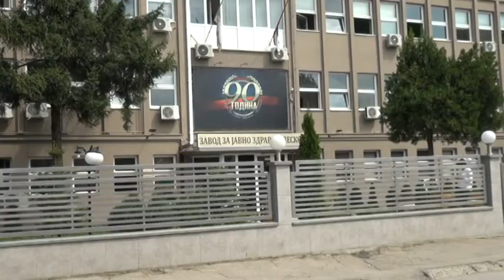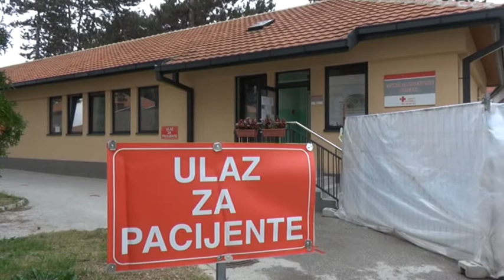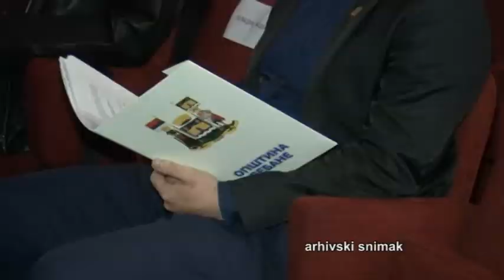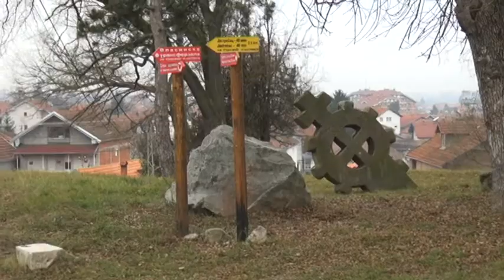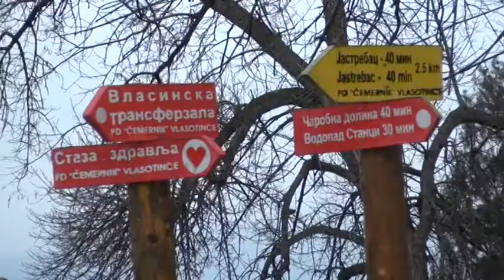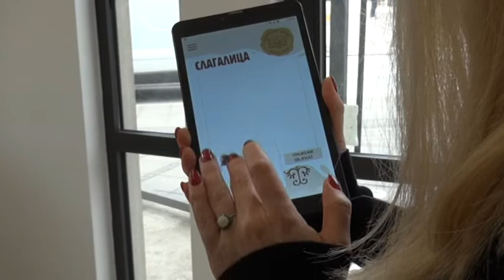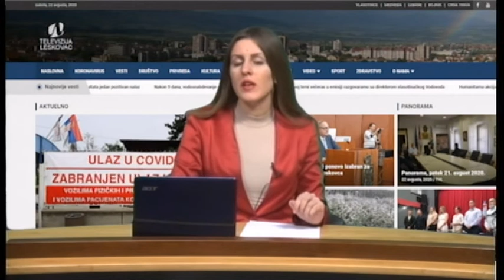Panorama 16.12.2020. | TV Leskovac